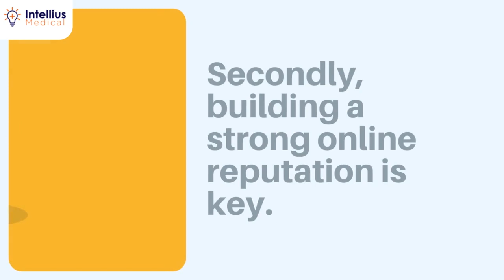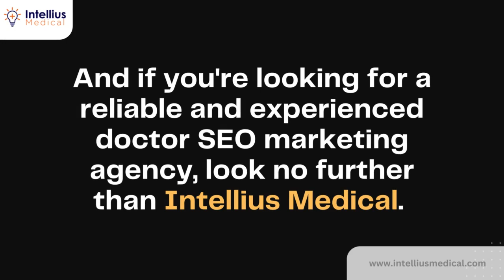Grow Your Medical Practice with Intellius Medical - The Best Doctor Marketing Agency in Dallas, TX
Intellius Medical is a leading doctor marketing agency based in Dallas, TX, that specializes in providing customized marketing solutions for medical practices. Their team of experts can help your practice grow by improving your online presence, increasing your brand awareness, and attracting new patients.

In this informative video, you'll learn more about how Intellius Medical can help your medical practice grow and why they are the best doctor marketing agency in Dallas, TX. Whether you're looking to improve your website design, boost your search engine rankings, or create engaging social media content, Intellius Medical has the expertise and tools to help.

Don't miss this opportunity to take your medical practice to the next level with Intellius Medical - The Best Doctor Marketing Agency in Dallas, TX.